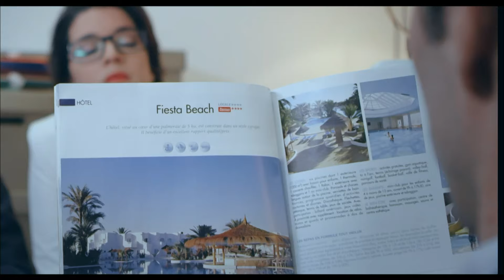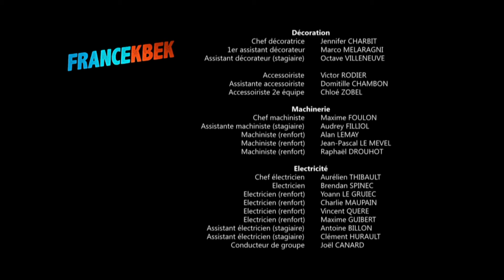France Kbek - saison 01 - épisode 03 - Bienvenue à Papeete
Le comptable de l’entreprise charge Audrey de licencier Michaël qui a de mauvais résultats. Mais Michaël utilise son physique et son charme comme un pouvoir magique sur les femmes...

Audrey est une femme moderne qui semble réussir tout ce qu’elle entreprend : une collocation dans un appartement de rêve, un boulot idéal, un patron prêt à lui donner une place de numéro 2 dans sa société... Tout paraît lui sourire.
Derrière les apparences, la réalité est pourtant moins rose : sa colocataire est une hystérique qui tireà l’arbalète, son boulot est un nid de vipères où règne son patron, un sadique aveuglé par sa haine du Québec. Or, Audrey est une québécoise pur jus, élevée à Saint Jacques du Cap Tournant qui pensait avoir réussi à cacher sa véritable identité jusqu’à l’arrivée impromptue de Mélanie, son amie d’enfance.
Tellement québécoise que Tabernacle pourrait être son deuxième prénom, Mélanie a décidé de venir à Paris et de s’installer chez Audrey, sans lui laisser le moindre choix. De plus en plus encombrante et envahissante, Mélanie va devenir un véritable problème et menacer de détruire son univers...

Cast:
Marie-Eve Perron, Lily Thibeault, Simon Astier, Joséphine Draï, Benjamin
Lavernhe, Jean-Toussaint Bernard, Maud Le Guénédal, Alexandre Leroux, Nicolas
Pinson, Raphael Kahn

Réalisation : Jérémie Galan et Jonathan Cohen